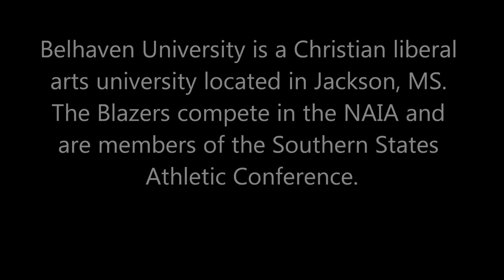Belhaven Men's Soccer Top 10 Goals of 2012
NAIA National Tournament video courtesy of Tourbeau Sports Group. Music by Marco Pavlin. Song "Oreo(Original Mix)"